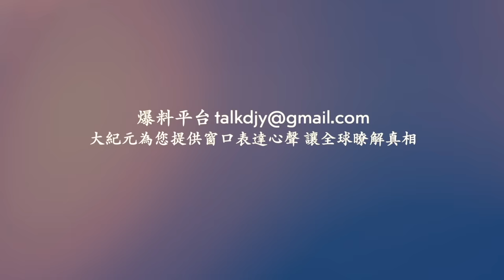天呈異象 浙江舟山天空出現一片血紅！北京搬離李自成雕像 中南海害怕民變！